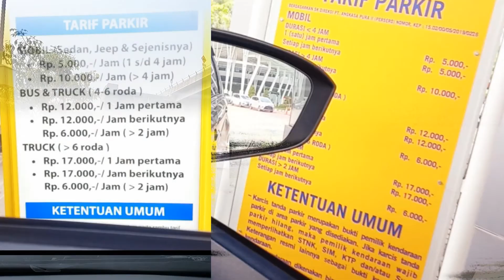Cara Jemput Penumpang/Grab Bandara Soekarno Hatta Terminal 3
Lokasi Jemput/Pick Up Penumpang/Grab di Terminal 3 Bandara Soekarno Hatta